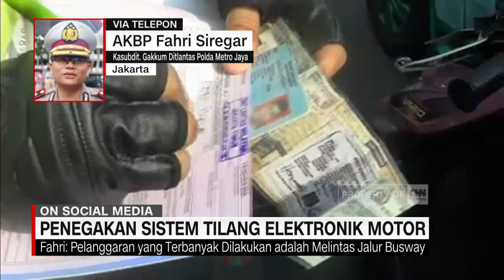Penegakan Sistem Elektronik Motor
AKBP Fahri Siregar - Kasubdit. Gakkum Ditlantas Polda Metro Jaya
Ditlantas Polda Metro Jaya mulai memberlakukan penindakan E-TLE pada 3 Februari 2020. Bagaimana hasilnya?
CNN Indonesia Connected telah terhubung dengan Kasubdit Gakkum Ditlantas Polda Metro Jaya, AKBP Fahri Siregar.

Like & Follow Facebook:
CNN Indonesia

cnnindonesiatv